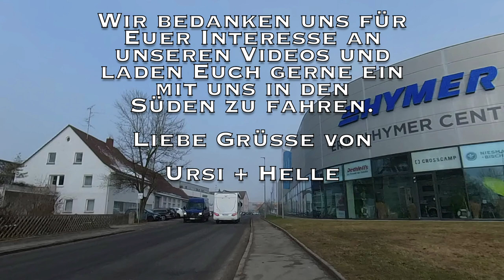"Lange Gesichter" oder "Auf nach Spanien"? - Nr. 229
Nach unserem Crash auf der A5 mussten wir erstmal unsere geplante Spanienreise in Frage stellen.
Die Fa. Hymer hat uns für diese Reise Unterstützung angeboten, mit dem Versuch, das Wohnmobil provisorisch reisefertig zu reparieren.
Klappt es mit unserer geplanten Spanienreise

In unserem Amazon-Shop findet ihr alle Produkte die wir verwenden:
Vielen Dank!